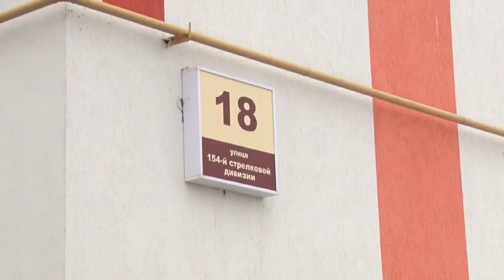Микрорайон Юго-Западный спасают от потопа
Жители микрорайона «Юга-Западный» в Засвияжье, наверняка, даже не предполагали, что однажды утром улицы в их дворах превратятся в реки.